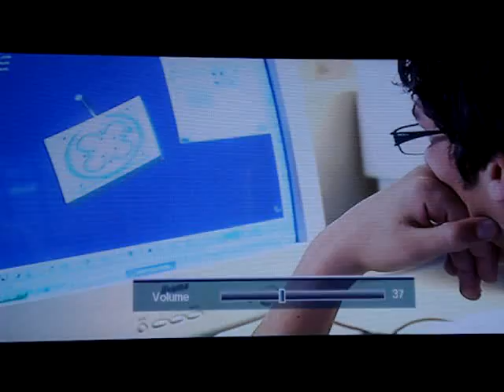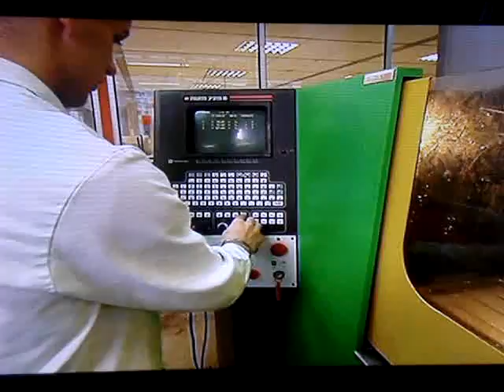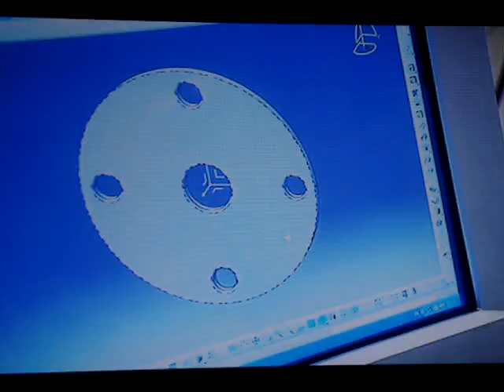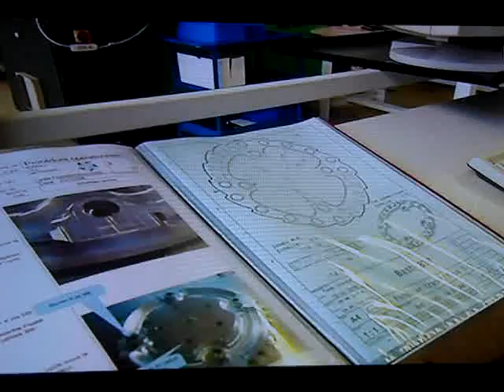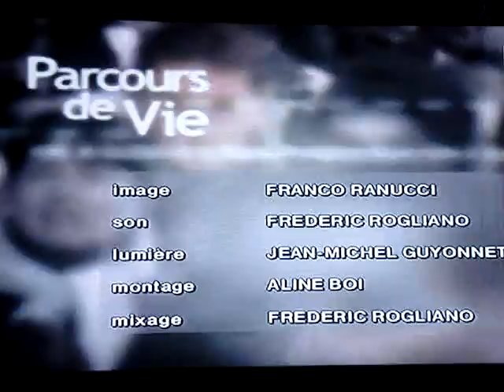crankx FR3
video sur la mini entreprise CrankX